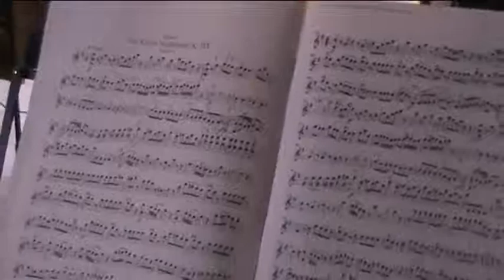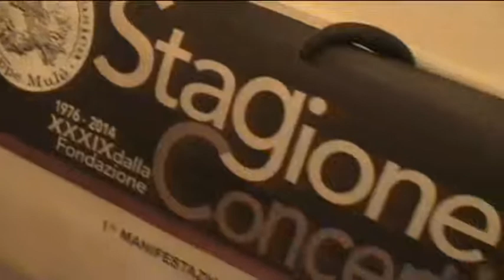Presentazione stagione concertistica 2014 Amici della Musica Termini Imerese